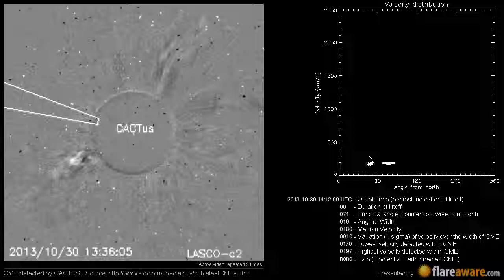A Non Earth directed CME at 2013-10-30 14:12:00 UTC